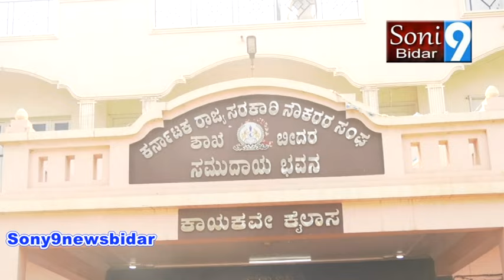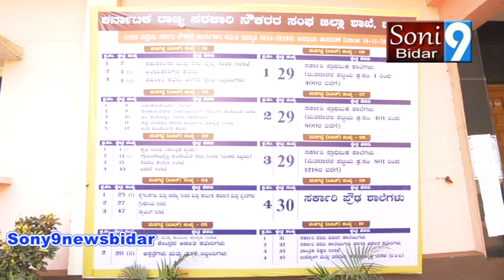sony9newsbidar 16 11 2024